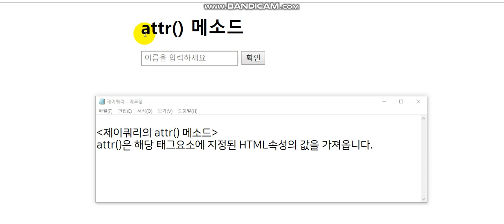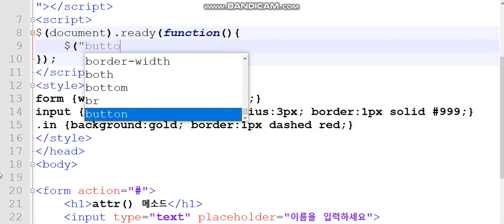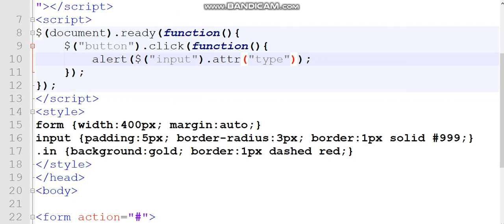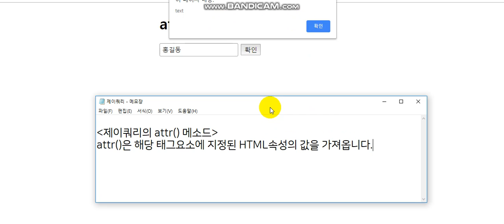제이쿼리로 버튼을 클릭하면 링크 주소에 새로운 문자열이 추가. attr()의 콜백함수, HTML 속성값 추가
제이쿼리의 attr()의 콜백함수를 사용하여 해당 HTML 속성의 값에서 새로운 값을 추가할 수 있습니다.
여기서는 버튼을 클릭하면 링크 주소에 새로운 문자열이 추가 됩니다.
In JQuery, you can add a new value from any HTML attribute value using the callback function of attr ().
When you click the button, a new string is added to the link address.
♥[구독] + [ 좋아요] 눌러주시면 큰 힘이 됩니다 ♥